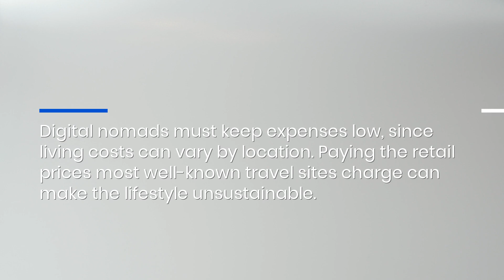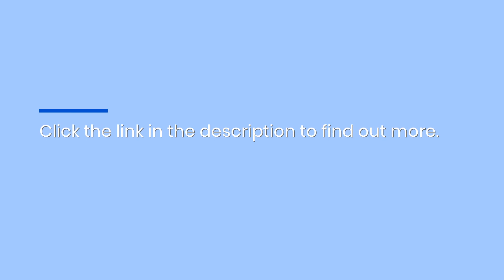Extended Cost-Effective Vacation Packages For Digital Nomads At Travel Agent Rates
Working remotely as a digital nomad lets you see the world, but expenses can vary dramatically between locations. Travorium, an obscure travel booking platform, offers pre-planned vacation packages at members-only rates designed for would-be nomads arranging for remote work. to learn more.